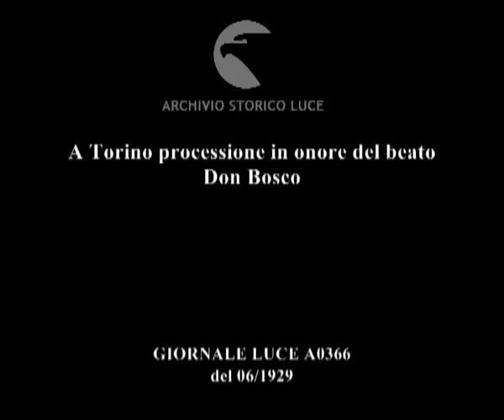A Torino processione in onore del beato Don Bosco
Descrizione sequenze:successione di vescovi con mitra e bastone pastorale accompagnati da altri ecclesiastici ; due sacerdoti sistemano sul carro la teca contenente il corpo di Don Bosco ; un cardinale ; gruppi di suore di diversi ordini sfilano nella processione ; folla radunata sotto un palazzo ; gruppo di bambini indossanti una divisa scura ; bambine e ragazze vestite di bianco e con un velo sulla testa ; bambini con un costume di foggia settecentesca ; il grosso carro riccamente bardato in cima al quale è stata disposta la teca con il corpo del beato ; giovani ragazze vestite di scuro con il capo coperto e una fascia trasversale sulla quale sono scritti i nomi delle regioni di provenienza ; religiose vestite di bianco ognuna della quali porta un cartello con simboli religiosi ; suore che sfilano nella procesione ; il corteo entra in piazza Castello ; alcune autorità civili e militari ; giovani cattolici che recano numerose bandiere ; gli alti prelati che aprivano la procesione giungono in una piazza ; folla radunata dietro una transenna ; giovani cattolici di Aqui e di Alba ; il cardinale a capo del corteo, dietro di lui il carro con la salma di Don Bosco ; i vescovi schierati sul sagrato di una chiesa ; inquadratura ravvicinata della teca ; folla nella piazza ; alcuni uomini fanno scendere la teca dall'alto carro ; la teca viene trasportata in spalla da alcuni ecclesiastici e civili, passando attraverso la folla acclamante ; folla di fedeli di fronte alla chiesa ; probabilmente è la chiesa di Maria Ausiliatrice dove sarà conservata la salma di Don Bosco ;